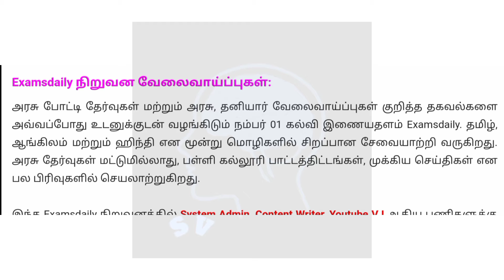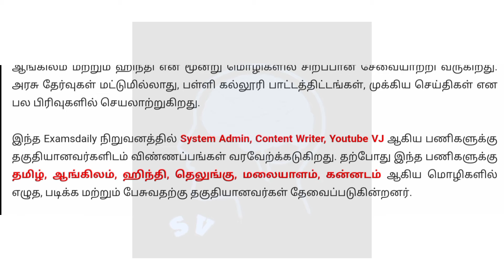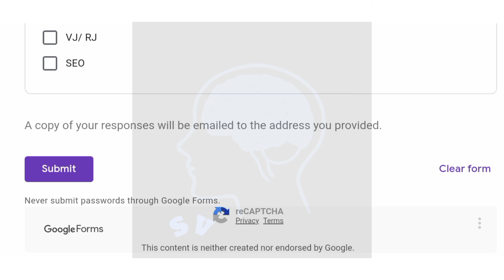Examsdaily நிறுவனத்தில் வேலைவாய்ப்புகள் – Accommodation இலவசம்! விண்ணப்பங்கள் வரவேற்பு!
Examsdaily கல்வி சார்ந்த மென்பொருள் நிறுவனத்தில் தகுதியான பட்டதாரிகளுக்கு அநேக காலியிடங்கள் காலியாக உள்ளது. விருப்பமுள்ளவர்கள் முழு விவரங்களும் அறிந்து கொண்டு உடனே விண்ணப்பித்துக் கொள்ளுமுன் கேட்டுக் கொள்ளப்படுகிறார்கள்

IIM Recruitment 2021 – Opening for 20 Academic Associate Posts | Apply on or before 24th Nov, 2021

Teaching and Non Teaching Jobs - IIM Recruitment 2021 – Opening for 20 Academic Associate Posts | Apply before 24th Nov, 2021

TNPSC Annual Planner. According to the news, Tamil Nadu Public Service Commission will be going to conduct exams to fill around 15000 posts will be notified by the government for 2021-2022.

நன்றி